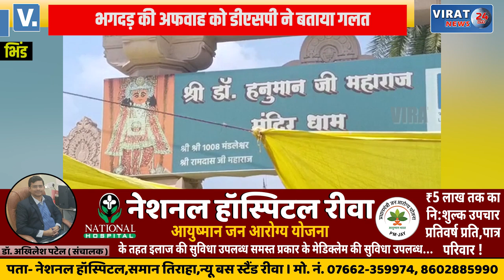वृद्ध महिला के दम घुटने पर पुलिस और बागेश्वर धाम महंत का बयान; देखें क्या बताया महंत व डीएसपी ने ?